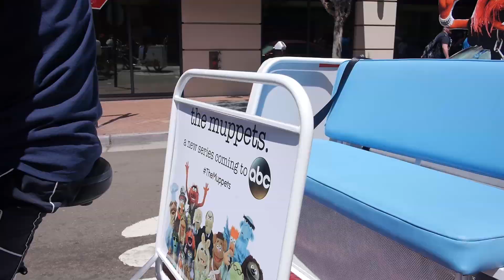The Muppets Advertisements during Comic Con 2015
VIP Outdoor Media - We make dreams come true!

It’s never too early to plan to extend your marketing strategy beyond the Convention Center for Comic–Con International. VIP Outdoor Media takes convention consultations year-round.
We have a passion for working with brands to custom-fabricate multidimensional and experiential campaigns, and specialize in custom Pedicabs that do more than get noticed—they are now a beloved and expected part of San Diego’s busiest season.

San Diego Comic-Con International is a non-profit multi-genre entertainment and comic convention held annually in San Diego, California, United States. Comic-Con San Diego is the first comic book convention in southern California. It is a four-day event (Thursday–Sunday) held during the summer (in July since 2003) at the San Diego Convention Center in San Diego. On the Wednesday evening prior to the official opening, professionals, exhibitors, and pre-registered guests for all four days can attend a pre-event "Preview Night" to give attendees the opportunity to walk the exhibit hall and see what will be available during the convention. Over 300 attendees packed into the hotel’s basement for that groundbreaking event, which featured a dealers’ room, programs and panels, film screenings, and more: essentially, the model for every comic book convention to follow. Each year as VIP Outdoor Media, we attend to Comic-Con events doing business with various companies and promote their movies / tv-series / comic-books by freerides under their sponsorship.